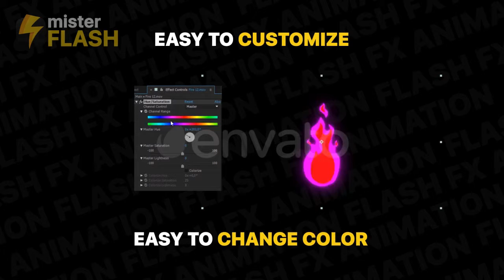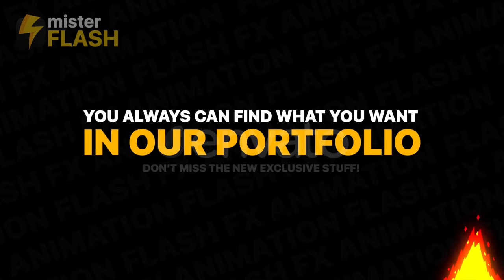Fire Elements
Hi there. I am Mister Flash. I present you amazing collections of hot cartoon Fire Elements for your work. Hand drawn and frame by frame animation. Over 120 hours of work in one motion graphics pack. Exclusive design and unique sound fx for each animation. The package include versions with glow and without glow effets. Each element is pre-rendered with alpha channel in 4k resolution, so it’s very easy to use. Impress your clients with fresh and modern animated elements. Use it for your instagram and youtube videos, action and sports, commecial, games, transitions, logo and title animation and much more… You can always find what you want in our portfolio! Check for updates! Music
Author: MisterFlashAnimation